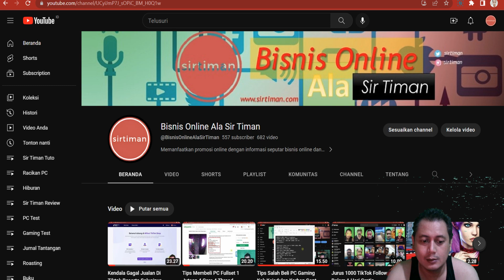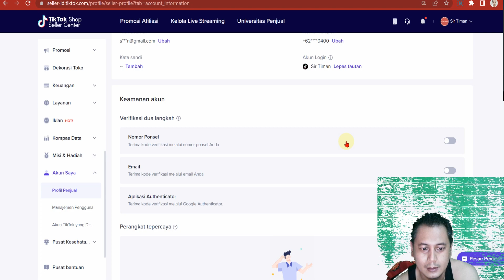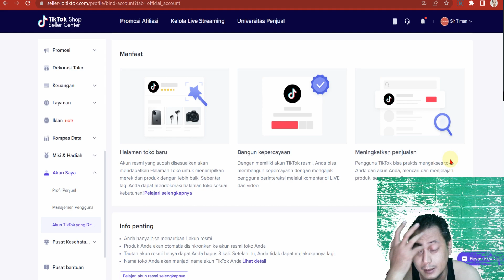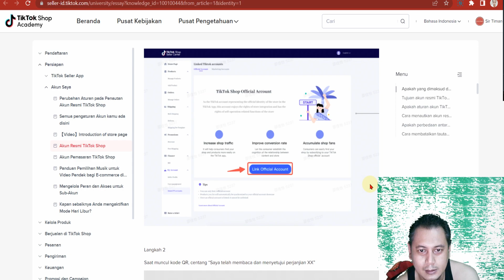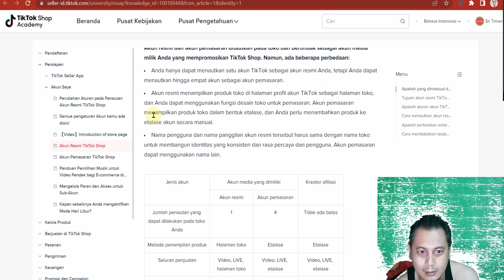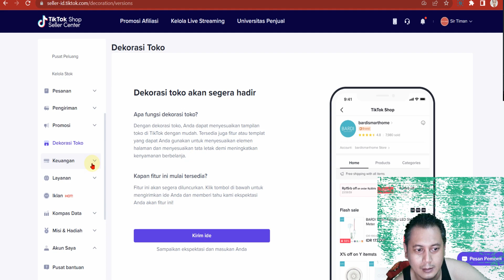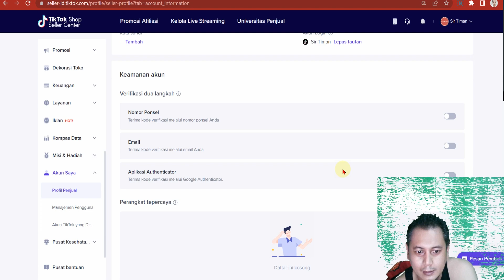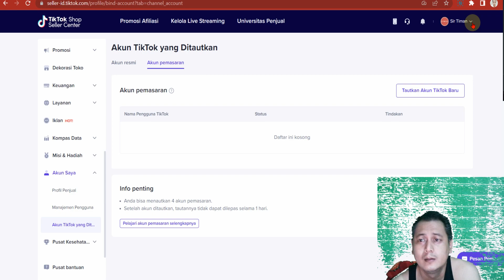Tutorial Jualan Di TikTok Menautkan Akun TikTok Versi Desktop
Mempelajari perbedaan akun resmi dan akun pemasaran. Juga cara penamaan toko shop tiktok dengan akun tiktok yang menggunakan versi desktop.